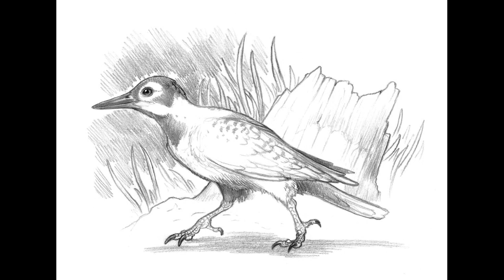Colaptes Naroskyi | Carpintero de Tierra | PaleoPedias 🇦🇷🇺🇾